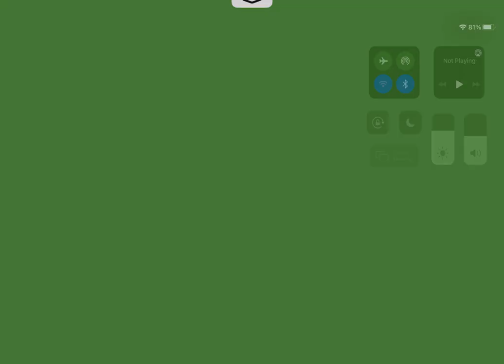Sneaky Sasquatch -- How to Find the Mushroom Lady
i would be able to upload more often if i could. if you have subbed thank u so much ☜︎.

if you have a glitch fun thing to share about 𝕊𝕟𝕖𝕒𝕜𝕪 𝕊𝕒𝕤𝕢𝕦𝕒𝕥𝕔𝕙, just comment.

if u sub turn on the bell for lots’a vids popping up on you device,

Mushrooms are one of my strategy’s for getting money so just keep sellin’ those mushrooms.